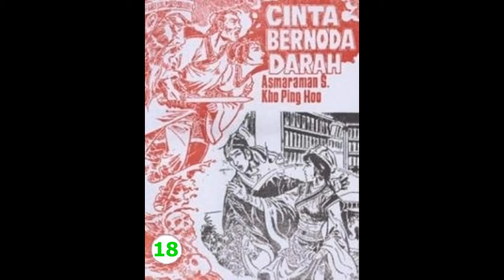Seri Cerita Silat CINTA BERNODA D*RAH JILID 18